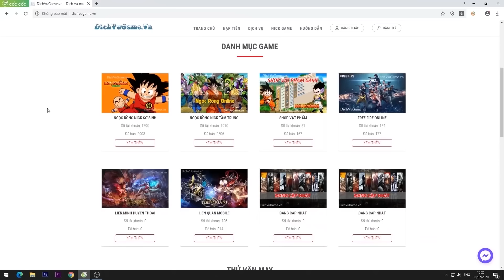Ngọc Rồng Online - Hành Trình Up Namek Pem 1tỉ3 HP Trong 20 Phút !